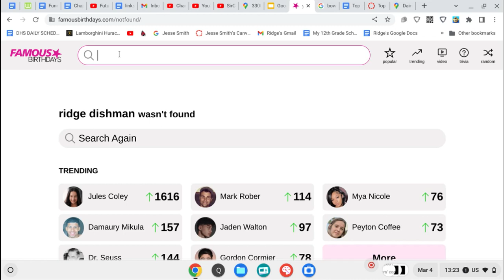I Am Not on Famous Birthdays